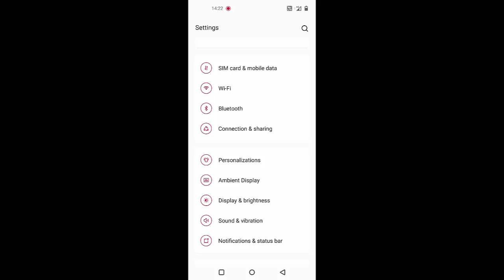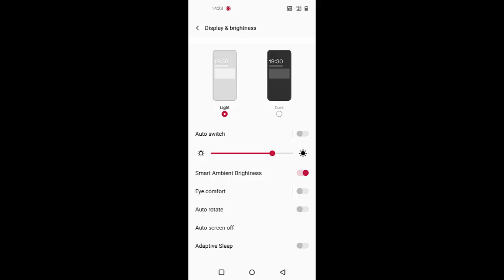How to Enable Dark mode in OnePlus Nord 2 phone